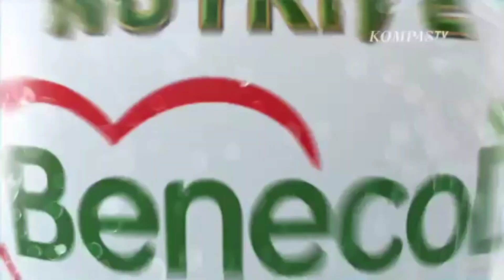Iklan Nutrive Benecol (2023) Versi 2, 15s